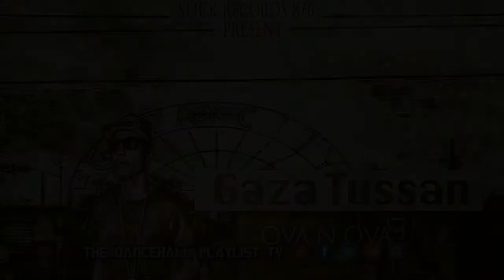Gaza Tussan - Ova N Ova (Temptation Riddim) 2018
Gaza Tussan - Ova N Ova

The Dancehall Playlist TV 📺
Latest Dancehall & Reggae Music.
Riddim Playlists, Singles, HD Videos.